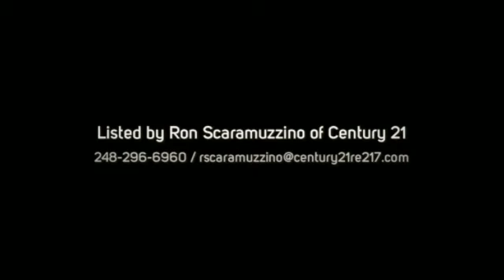Parcel B Johnson Road Deerfield Twp MI- Ron Scaramuzzino of Century 21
Listed by:  Ron Scaramuzzino
Century 21 Real Estate 217

This beautiful 4 plus acre lot is priced to sell. Tree line at road will provide all the privacy you need to build your new home on. North branch school district. Don't wait this one won't last long.